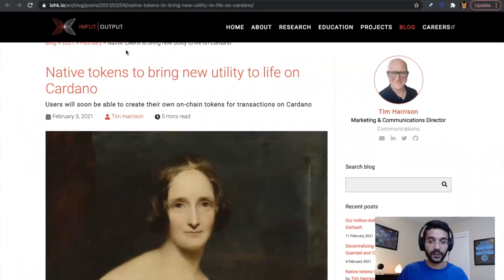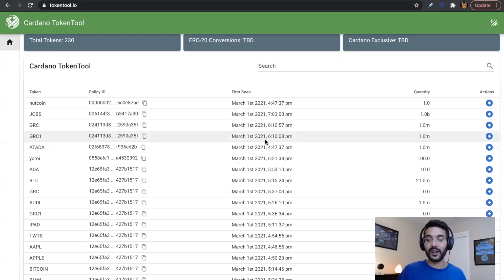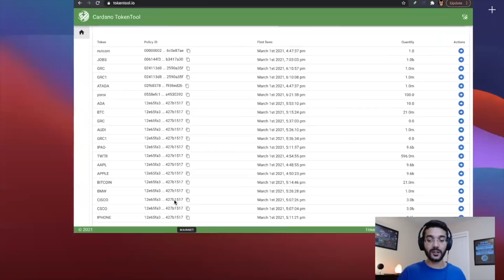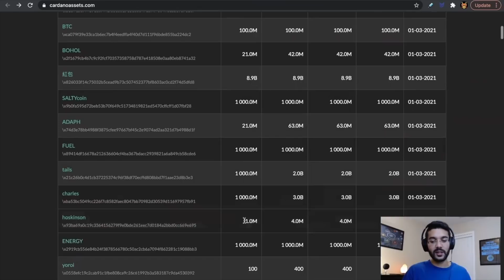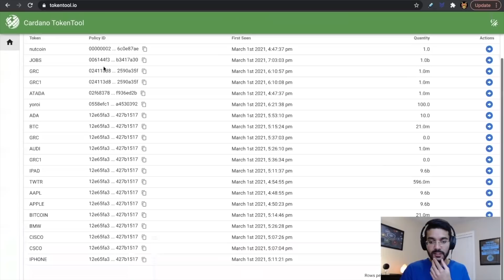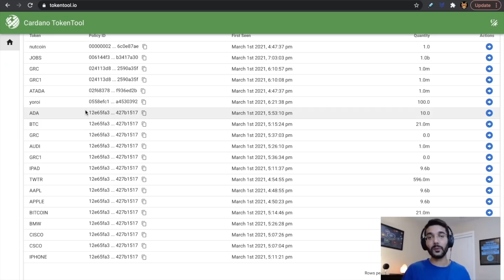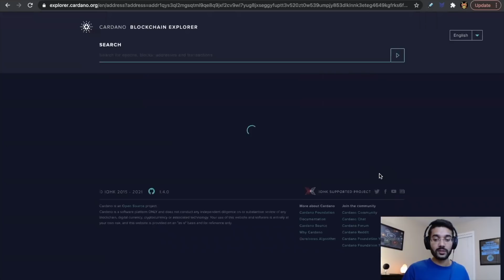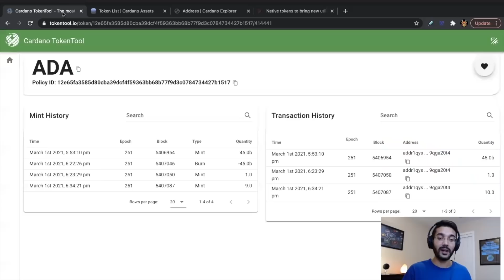Native Tokens on Cardano - First Look And Thoughts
The Mary Hard Fork Combinator was a success!! Congratulations to the Cardano community. Let's take a look at some of the cool tokens that are first to the blockchain and some great resources to get started with native tokens.

Delegate To
[KAIZN] Pool ID:
9679eaa0fa242a9cdae4b030e714b66c0119fc9b3f7564b8f03a5316

[KRSNA] Pool ID:
163cc36624d9332f6ae7770e8df8b8bad7e71711eb6c2ed7971c99d4

[KRONO] Pool ID:
ca4d7a55367b654e7159ae78f3dbe6fd0908c3a1bb236ce231b3a266

[KOBE] Pool ID:
ab8ab9d5d17b5cd57d2cae1d242baacc7964b5f300c8d347c99093e1

[ADA]
addr1qx3zc6w7uq6mwuy0nrl9mh4nu76ly5tzn9s2vp48xllv2h9ml99h5uw3ft4f0482u075tq7vqvf6cr27v4g6wxt6r4cq05c6uk